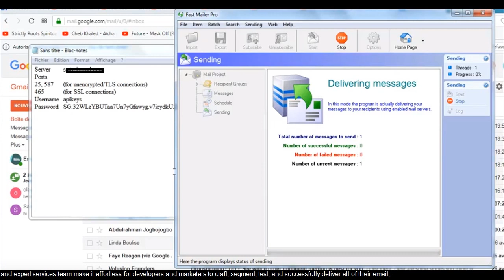best email marketing brands